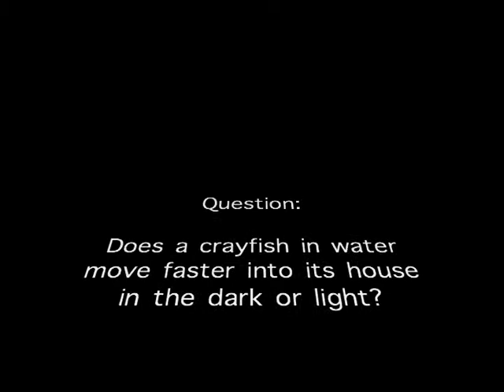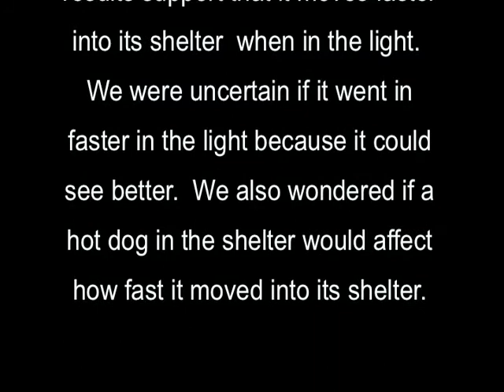3rd Grade Peterson Blue Group Crayfish Investigation